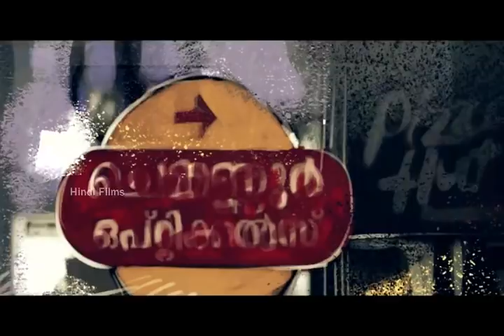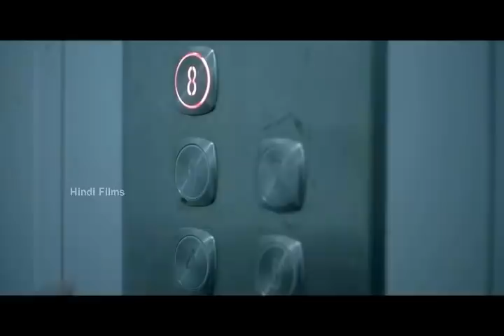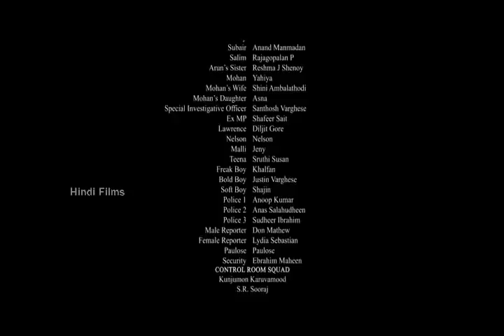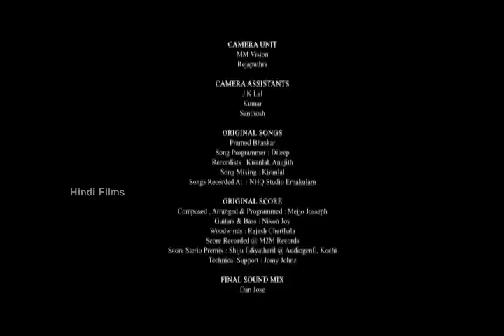Y | Hindi Dubbed Suspense-Thriller Film Movie | Dheeraj Denny , Alencier Ley Lopez , Yahiya Mohan